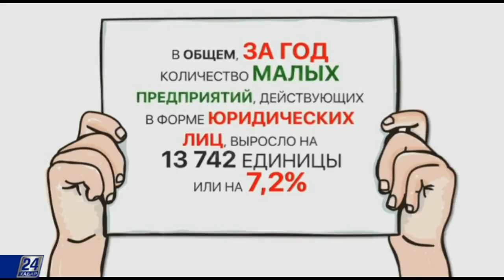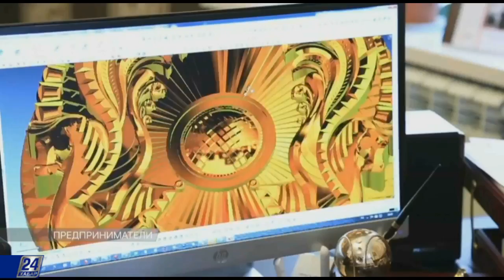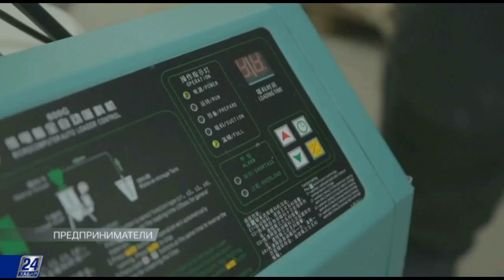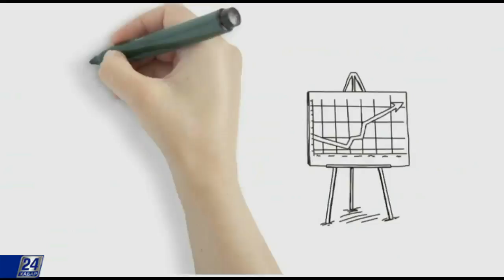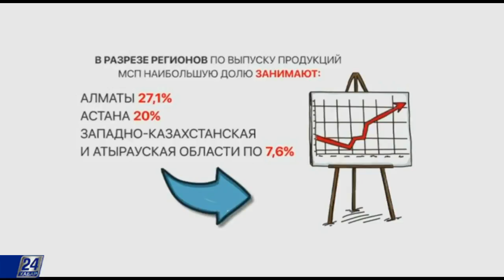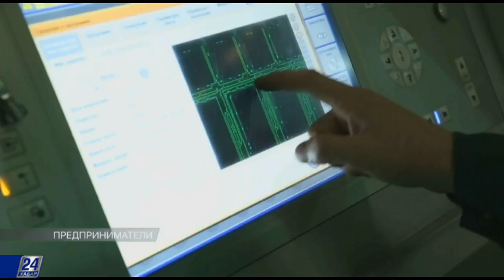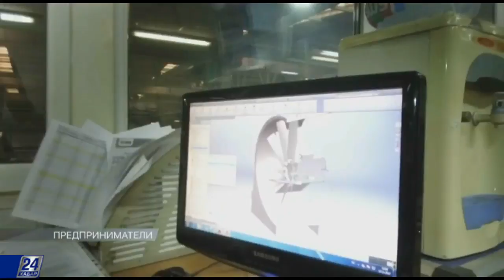Рост малого и среднего бизнеса в Казахстане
Число действующих объектов МСБ в 2016 году по сравнению с прошлым годом увеличилось на 1,3%. В Казахстане на сегодняшний день действует 1 млн 302 тыс 562 субъекта малого и среднего предпринимательства. Рост происходит на фоне благоприятных изменений в условиях ведения бизнеса.